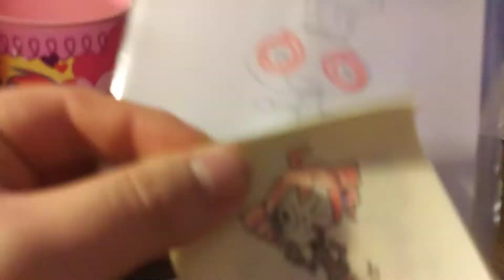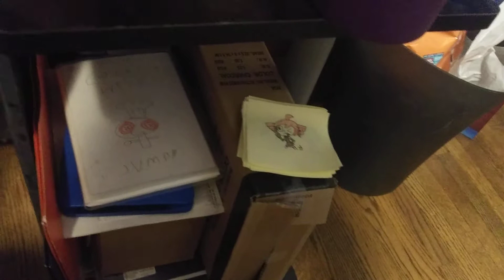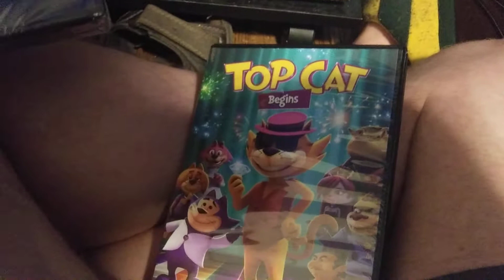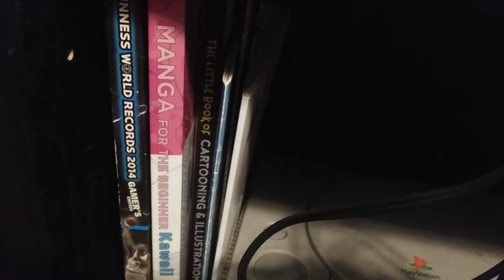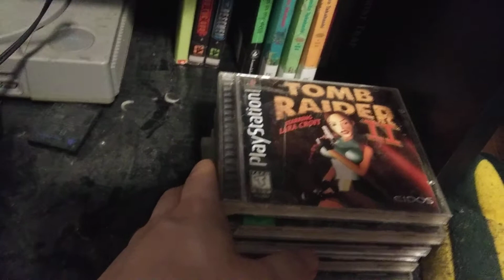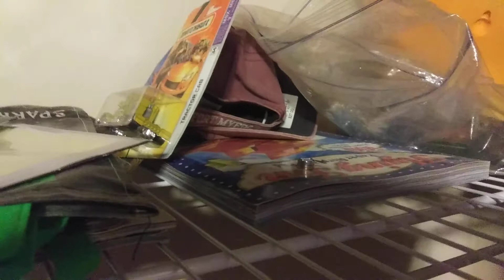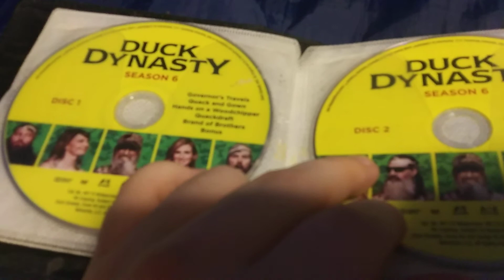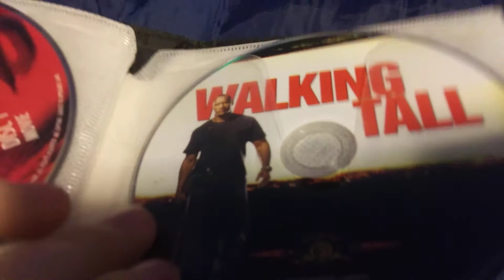room tour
this is my room